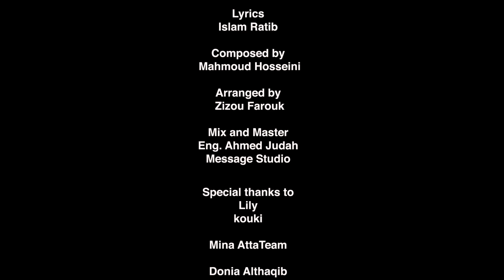Mina Atta – 3malt Genny | Official Lyrics Video | مينا عطا – عملت جني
• Lyrics : Eslam Ratib | أسلام راتب
• Composition : Mahmoud Hussieny | محد حسيني
• Music Arrangement : Zizo Farouk | زيزو فاروق
• Mix & Master : Ahmed Goda | أحمد جودة

• Digital Distribution : I-Media
• Produced by : Mina Atta
• Art director : Mahmoud Ismail
• Animation Studio : MyStudio/ Islam Abou Rawash